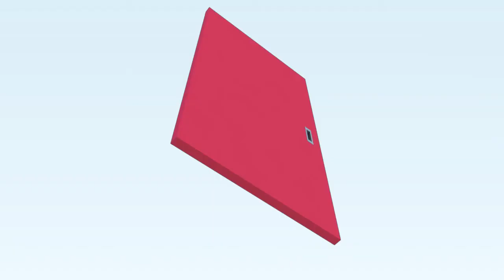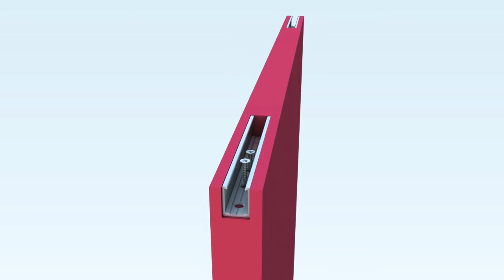Coulissant Häfele Slido Classic 40-I – 120-I - Montage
Montage du coulissant pour portes en bois SLIDO Classic I
Version A : sans amortisseur | Version B : avec 1 amortisseur d’un côté